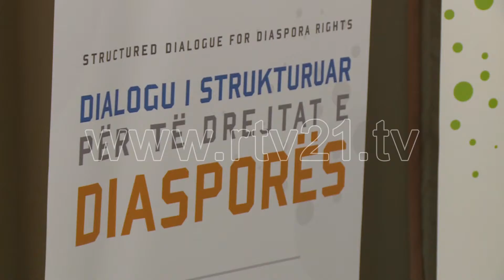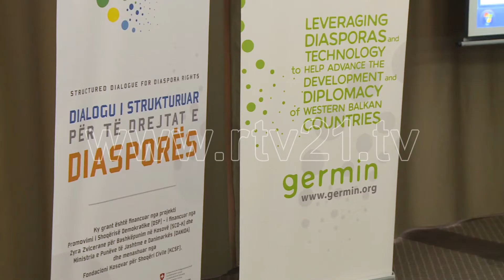Lansohet platforma “Diaspora flet” -10 11 2016